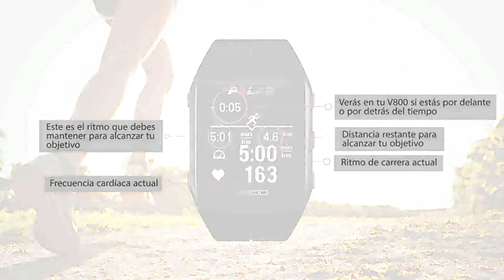Polar Race Pace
Intersport pardo